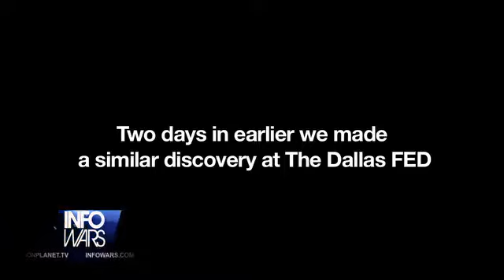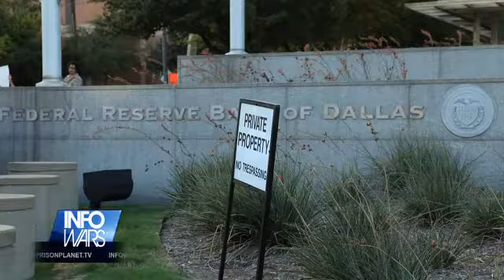Police Know The Federal Reserve is Private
complete proof the federal reserve is a private bank.